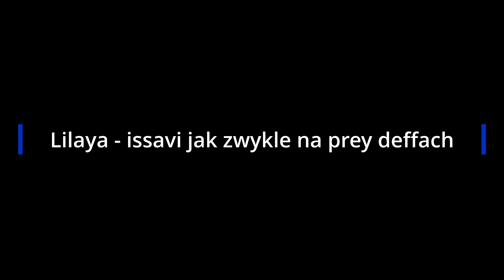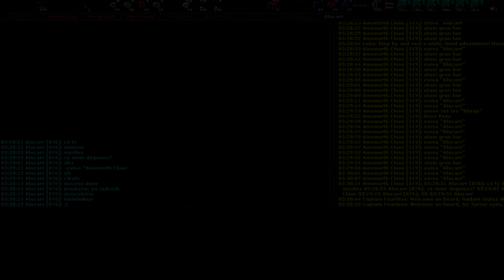31.12.2024-01.01.2024_Noob Hunters/The Friend - Noworoczny Alucarr